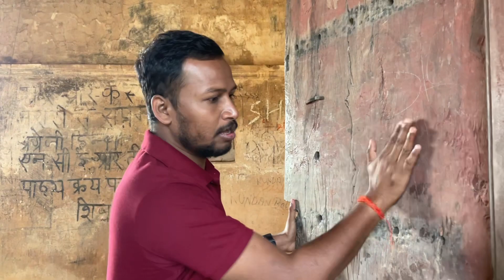Raja Gopal Sharan Singh ka kila in Tekari Gaya Bihar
कप्तान-जीवन👇

वह फ्रांस और इंग्लैंड में मोटर रेस के लिए पहले भारतीय राजकुमार थे और सदी के अंत में यूरोप में कई अन्य ग्रैंड प्रिक्स दौड़ में शामिल थे। वह उस समय के एक प्रसिद्ध खेल शिकारी थे और उन्होंने 1914 में प्रथम विश्व युद्ध के विराम में लेफ्टिनेंट के रूप में सक्रिय सेवा के लिए स्वेच्छा से काम किया था। वह फील्ड मार्शल हैग के विशेष प्रेषण अधिकारी थे और कोर सिग्नल के साथ सेवा करते हुए फ्रांस में खाइयों में सक्रिय थे। कंपनी। युद्ध के दौरान उन्हें कप्तान के रूप में भी पदोन्नत किया गया था। उन्होंने इंग्लैंड सरकार को स्किडर टैंक दान में दिया  और बाद में भारतीय राष्ट्रीय कांग्रेस के सदस्य के रूप में भारतीय स्वतंत्रता आंदोलन में शामिल हो गए।